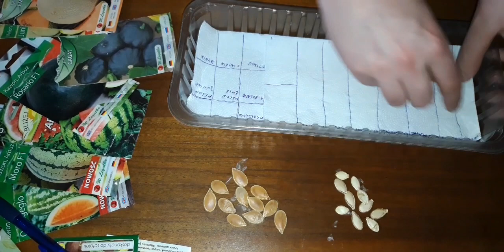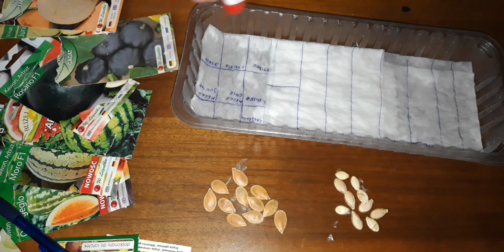Rośliny dyniowate - SKUTECZNA METODA wysiewu krok po kroku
Dzień dobry,
Wstęp opisu do tego filmu chciałbym poświęcić sprawie bardzo ważnej, a mianowicie prośbie o pomoc/wsparcie w walce o zdrowie naszego Przyjaciela, jamnika Atosa, który w ostatni piątek przeszedł bardzo poważną operację kręgosłupa. Koszt niestety jest dużym wyzwaniem i obciążeniem dla domowego budżetu.

Będę niezmiernie wdzięczny za skromną pomoc finansową lub udostępnianie linku do zbiórki.

Wracając do wysiewu nasion roślin dyniowatych. Dla mnie najlepszym i najbardziej pewnym sposobem jest podkiełkowywanie nasion.
Koniec kwietnia to idealny czas, by myśleć o zrobieniu rozsady, np. ogórków, arbuza, czy dyni.

U mnie wysiewane nasiona (arbuz, cukinia, dynia, melon, ogórek, patison) wykładam na wilgotnym ręczniku papierowym aż do momentu wypuszczenia kiełka. Do sadzenia wybieram nasiona tylko z kiełkiem. Pomijam te, które przez kilka dni go nie wytworzyły, bo najprawdopodobniej tego nie zrobią. W ten sposób mam pewność, że to co posadzę rzeczywiście da zdrową, silną roślinę.

Pozdrawiam serdecznie